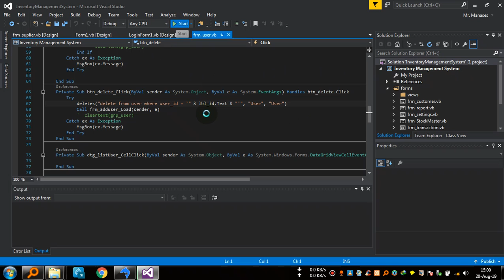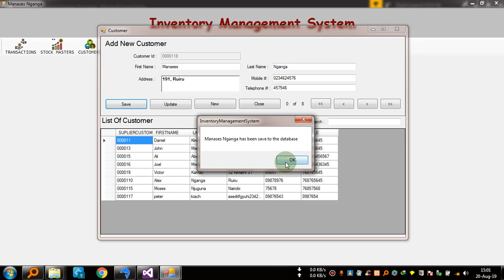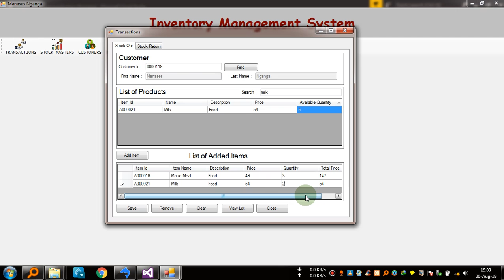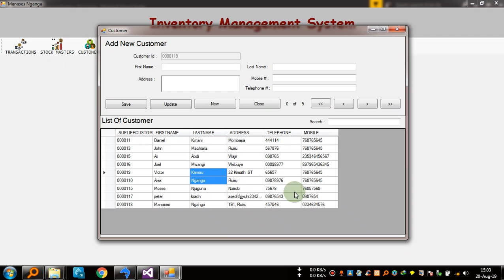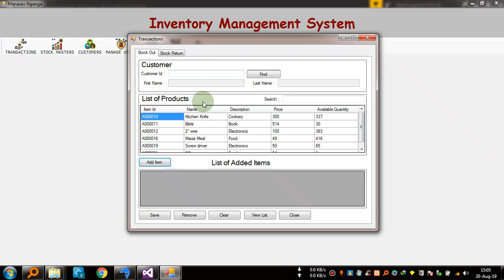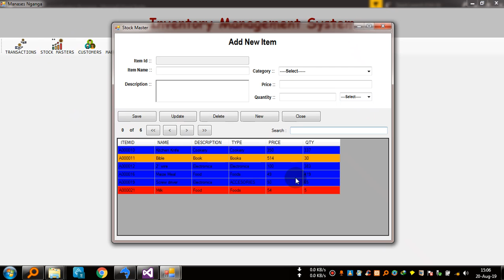Inventory Management System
This is an inventory management system...
These are the following features of the system
Manage Transaction

Stock-out
Stock Return
Stock Master
Manage Customer
Manage Users
Settings
Reports

Analytics Reports
Inventory Reports
Sales Reports